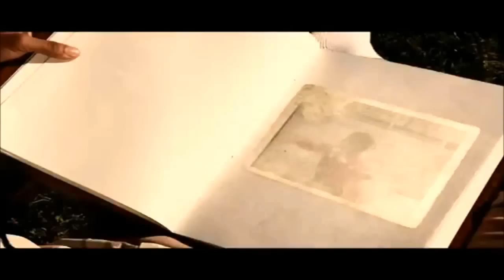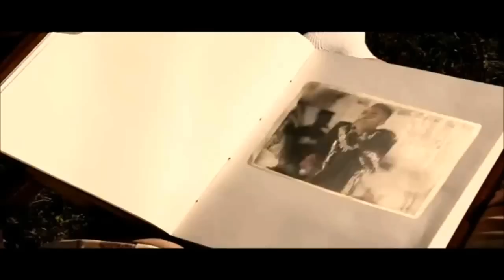New MUSIC VIDEO MACHEL MONTANO VIBES CYAH DONE OFFICIAL MUSIC VIDEO.mp4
MM HD & ORANGE PEEL PRODUCTIONS, DIRECTED BY MACHEL MONTANO, LEROY "GOTTO" THOMAS & DAVID CROPPER. EDITED BY ELDON PERNEL. PRODUCED BY KASEY PHILLIPS OF PRECISION PRODUCTIONS. SONG OFF THE ANTILLES RIDDIM PRODUCED BY PRECISION PRODUCTIONS, Written by Full Blown Entertainment, Machel Montano & Kasey Phillips.